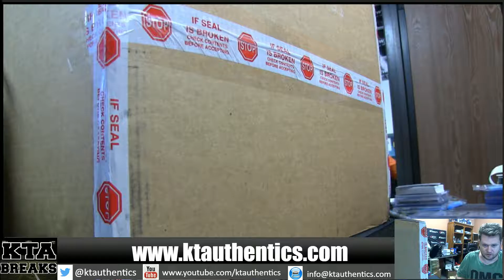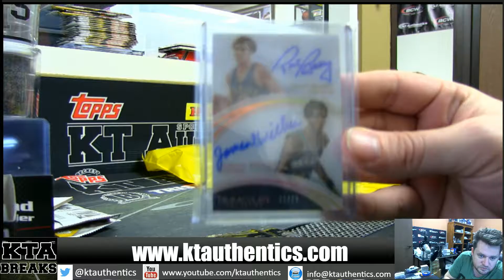KTAuthentics -2016 superbreak heavy hitters 1 box break - convenersoftruth#1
2016 superbreak heavy hitters 1 box break - convenersoftruth#1